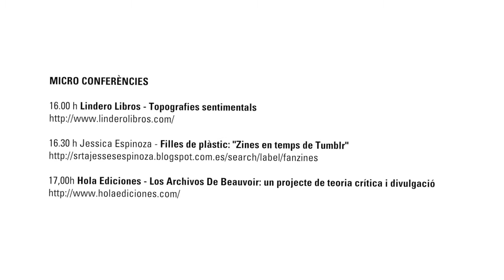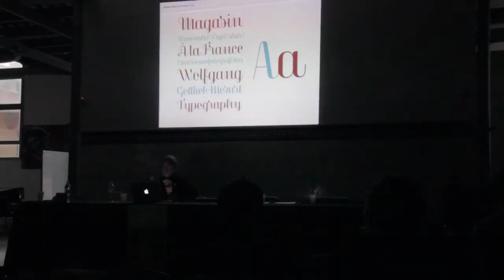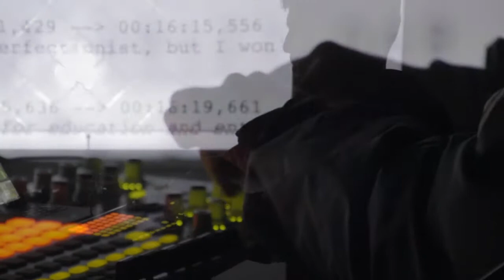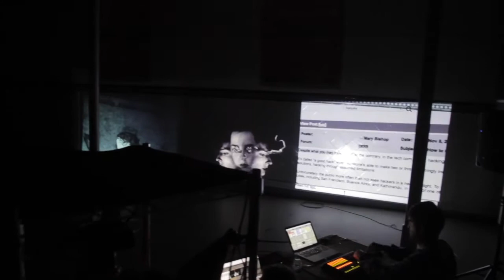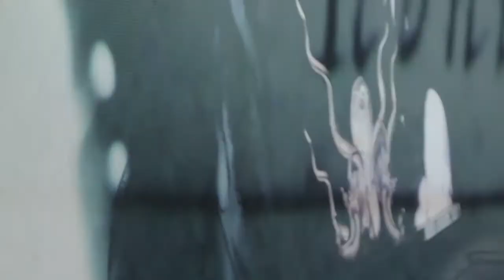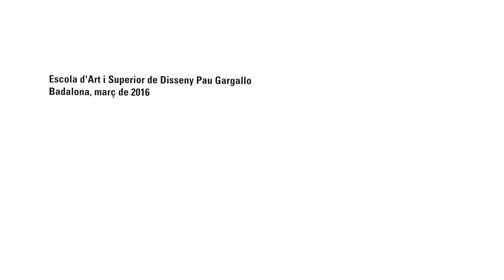II Jornades ESDAP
DONA I CRATIVITAT

Dimarts 8 de març de 2016
de 16 a 20.30 h
NAU3 Escorxador de Badalona

Escola d'Art i Superior de Disseny Pau Gargallo de Badalona

El dimarts 8 de març es varen realitzar les II Jornades de l'ESDAP "Dona i creativitat" a la NAU3 de Badalona.
Aquí teniu les imatges i el vídeo de la participació dels conferenciants i la festa final.